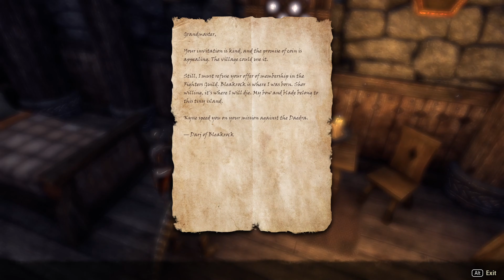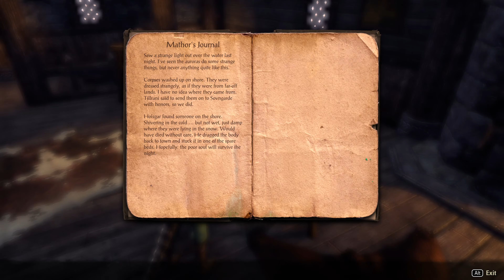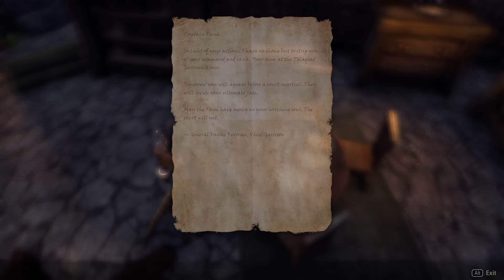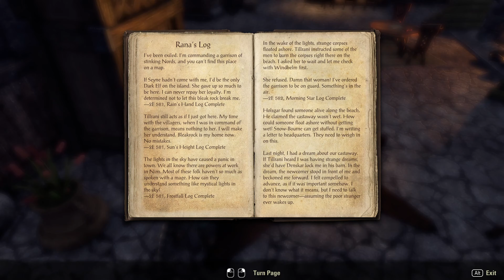Bleakrock Isle Part 1 | Elder Scrolls Online (Story)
Credits:
Hosts ► Huskey
Thumbnails ► Huskey
Editing ► International Man of Mystery, Ed Itor.
Art of Huskey & Mooney ►  AbigailAlix on Fiverr

@beyondthedreamgate on TikTok and Instagram for highlights!

Like this content? We read each and every comment and your support means a ton to us.

Chapters

00:00 Intro
02:33 The Prophet
06:20 Bleakrock Isle Chapter 1
24:35 Chapter 2
37:36 Chapter 3
53:23 Chapter 4